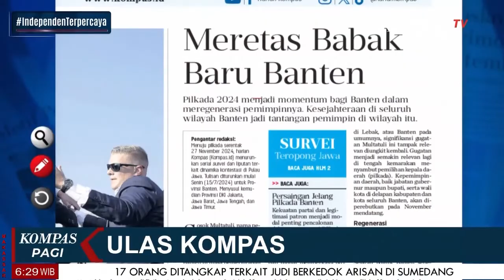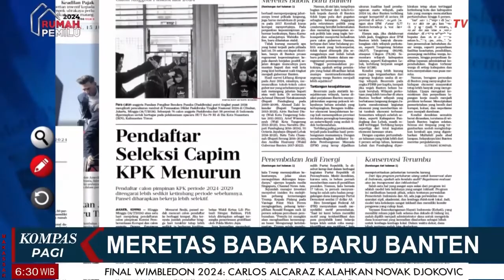Meretas Babak Baru Banten | ULAS KOMPAS [15/07]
JAKARTA, KOMPAS.TV -